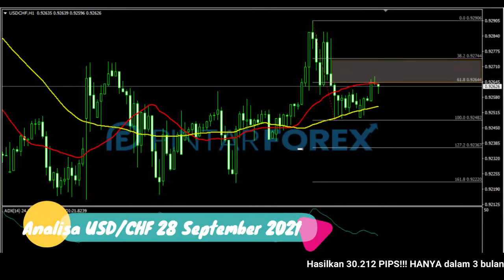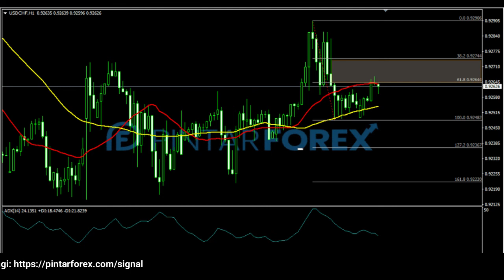🔴 LIVE: Analisa Forex Hari Ini 28 September 2021 AKANKAH USD-CHF TERTEKAN OLEH BEARISH ?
"Analisa Forex Hari Ini 28 September 2021 AKANKAH USD-CHF TERTEKAN OLEH BEARISH ?